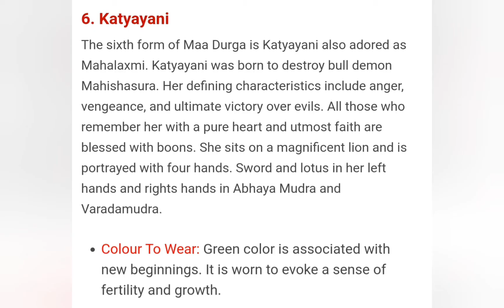navarathri 2020 day 6